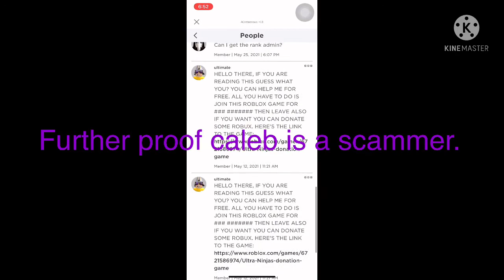Further proof calebtheOP_ghostboy2 is a scammer!